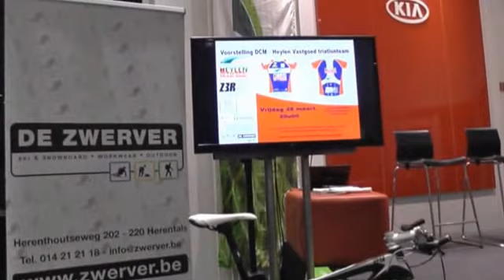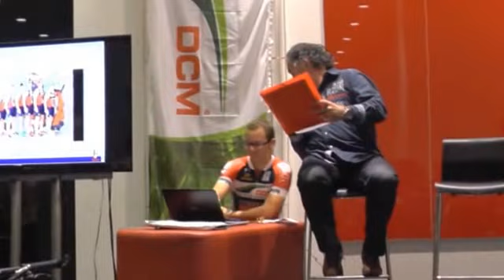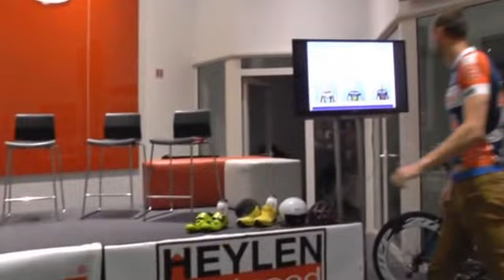Ploegvoorstelling DCM Triatlon Team